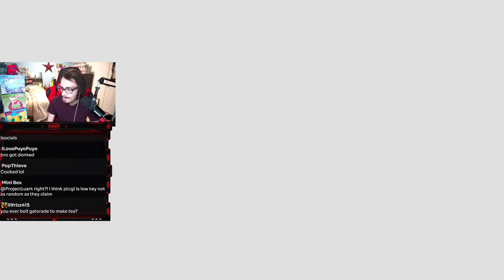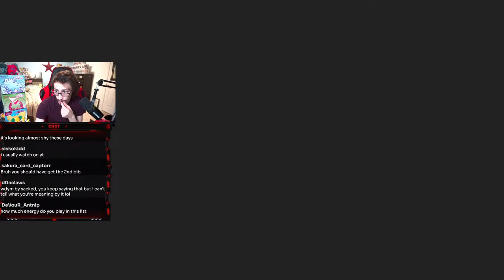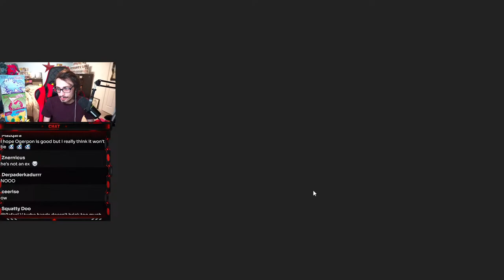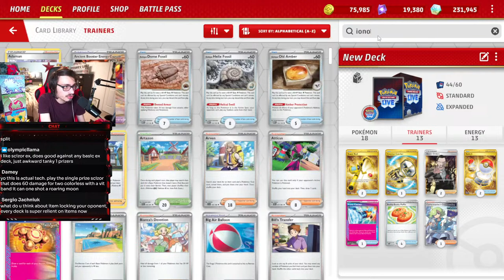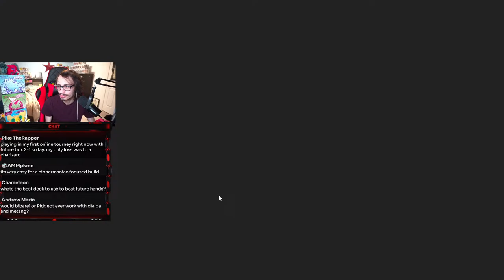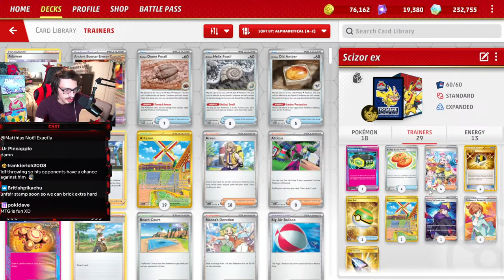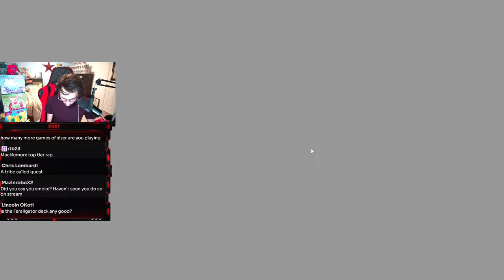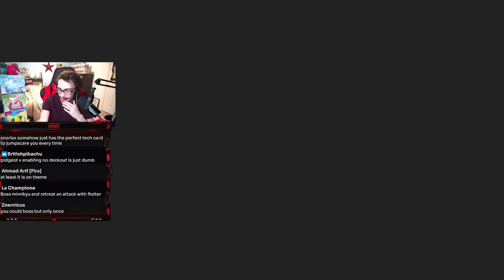Insane New Temporal Forces Decks! (Feraligatr, Torterra ex, Scizor ex, Banette ex)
Stream Starts at 8:02

In today’s Pokemon TCG Live stream i play with all kinds of broken new Temporal Forces decks!